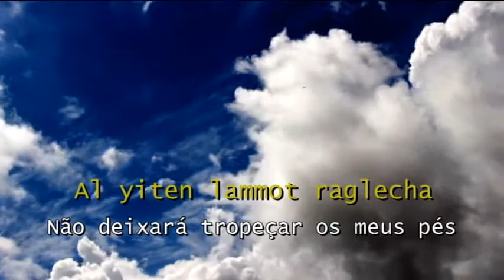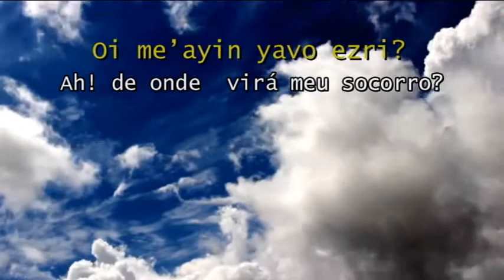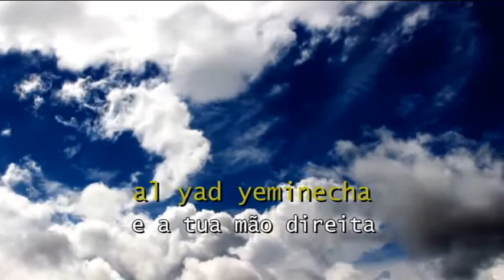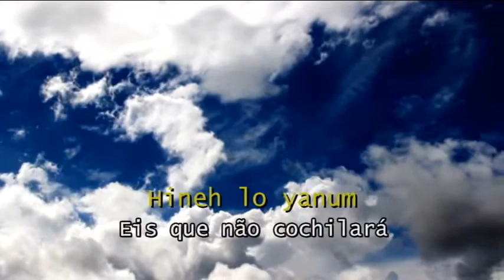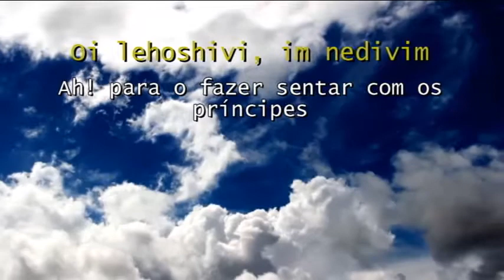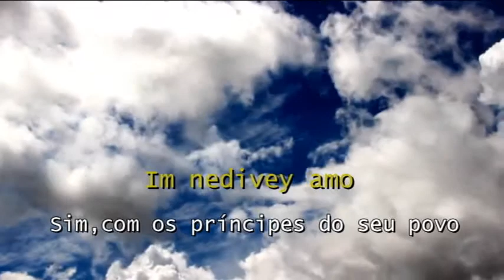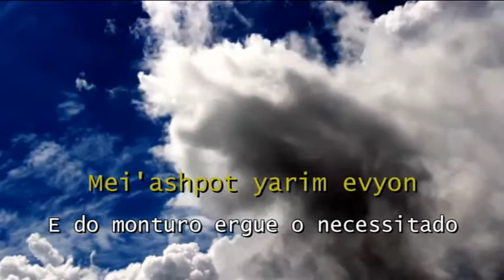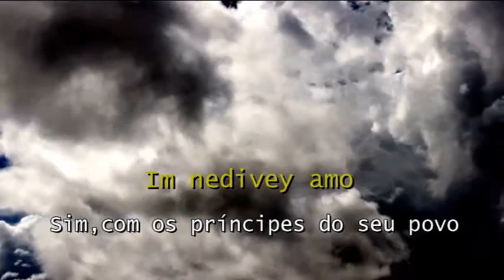Shir lamaalot & Mekimi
Baruch HaShem!